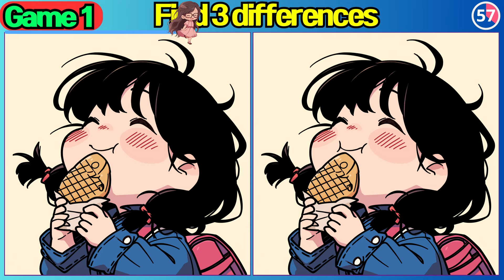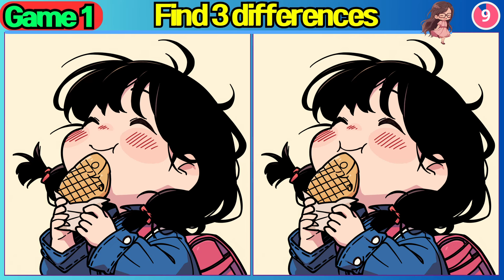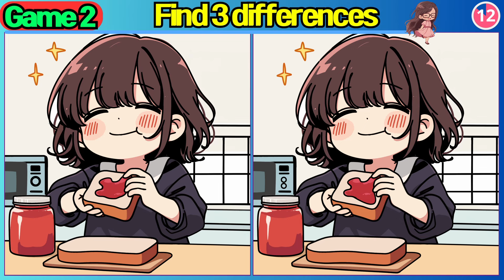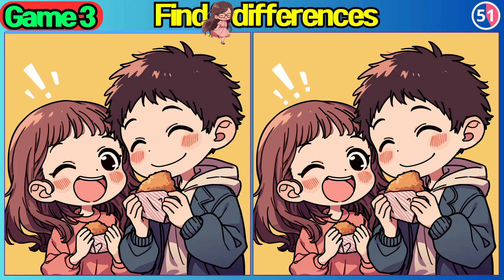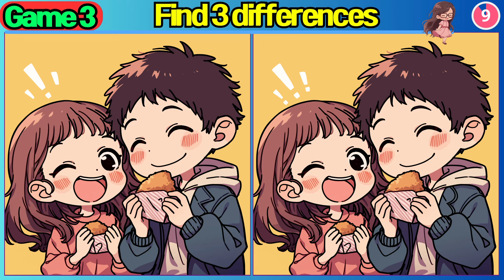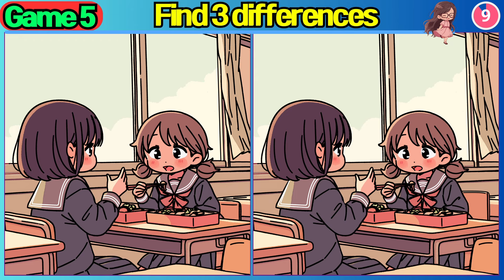【Find the Difference】 ONLY GENIUS CAN FIND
00:00 Introduction
00:10 Game 1 - Find 3 Differences in 90 seconds
01:41 Game 1 - Solution
01:55 Game 2 - Find 3 Differences in 90 seconds
03:26 Game 2 - Solution
03:39 Game 3 - Find 3 Differences in 90 seconds
05:10 Game 3 - Solution
05:24 Game 4 - Find 3 Differences in 90 seconds
06:55 Game 4 - Solution
07:09 Game 5 - Find 3 Differences in 90 seconds
08:40 Game 5 - Solution